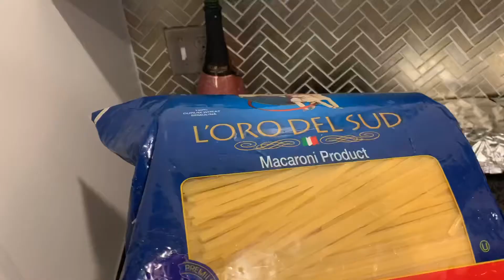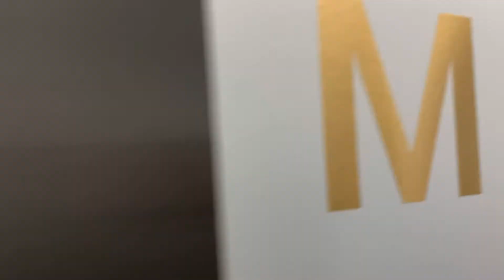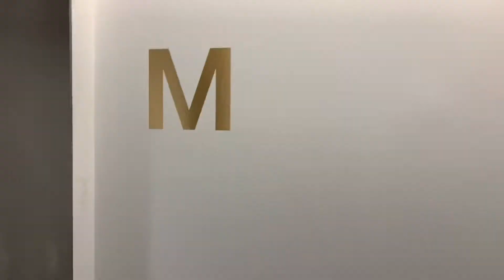I Ran a Marathon Barefoot With No Training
Thanksgiving day marathon.  I trained not.  For dinner I ate McDonald's by myself it was sad.

Finished in under 5 hours.   Check the link if you need proof

My feet hurt less than they did when I wore
shoes in a 17 mile run I did about a year ago.

This was one of the most difficult things Ive done in my life.   Mucho respect for y'all marathoners!